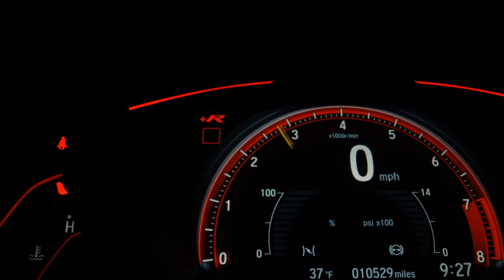FIAT PALIO - 2016 - São Bernardo do Campo/SP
SUPER FEIRÃO JIROCAR, CONDIÇÕES IMPERDIVEIS DE FINANCIAMENTO, OTIMOS PREÇOS E TAXAS ESPECIAS, DESCONTOS ESPECIAIS PARA PAGAMENTO A VISTA, SUPER AVALIAÇÃO DO SEU CARRO NA TROCA, FINANCIAMENTO SEM ENTRADA OU COM PEQUENA ENTRADA QUE PODE SER FACILITADA, ENTRADA PARCELADA NO CARTÃO EM ATÉ 12 X , PRIMEIRA PRESTAÇÃO PARA ATÉ ABRIL DE 2023(CONSULTE CONDIÇÕES ANTECIPADAMENTE), ESTAREMOS APROVANDO SUA FICHA POR WHATSAAP OU TELEFONE COM A RESPOSTA IMEDIATA, CONDIÇÕES, TAXAS E VALORES VALIDOS SOMENTE ATÉ DIA 21/01/2023

Veículo: FIAT / PALIO 1.6 MPI SPORTING SE BLUE EDITION 16V
Ano: 2015/2016
Combustível: FLEX
Portas: 4 PORTAS
Câmbio: Manual
Cor: BRANCA
KM: 132.000

✅ Air Bag
✅ Alarme
✅ Ar Condicionado
✅ CD Player
✅ Desembaçador Traseiro
✅ Direção Hidráulica
✅ Freio ABS
✅ Rodas de Liga Leve
✅ Travas Elétricas
✅ Vidros Elétricos
✅ Limpador Traseiro